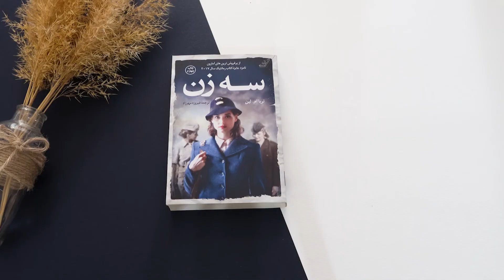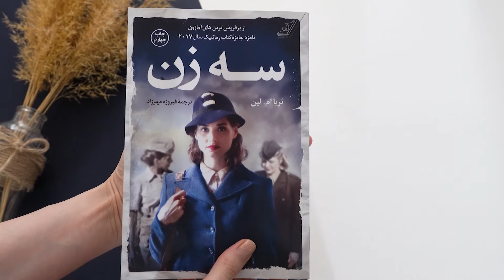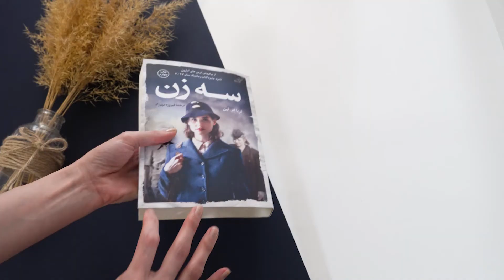کتاب سه زن اثر ثریا ام. لین | بدون اسپویل | گلی بوک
یکی از کتاب هایی که خوندنش هم راحته هم لذت بخش. اگه می‌خواید اوقات فراغت تونو با کتاب پر بکنید و در عین حال نمی‌خواید خیلی کتاب پیچیده ای باشه.. این کتاب می تونه گزینه مناسبی باشه براتون.